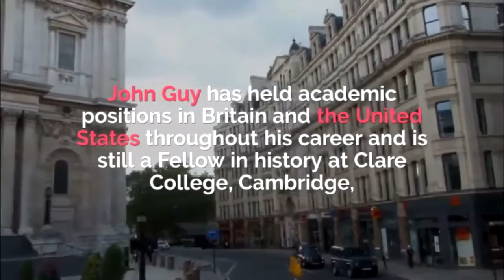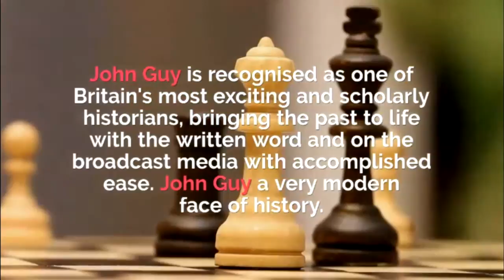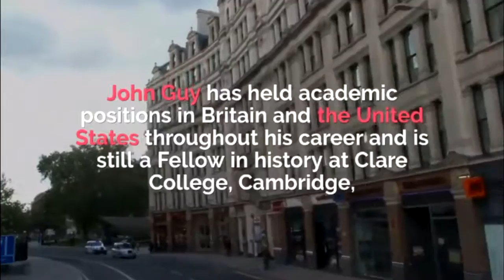Аудиокнига ISBN9781977330024. Короткий отрывок на английском языке